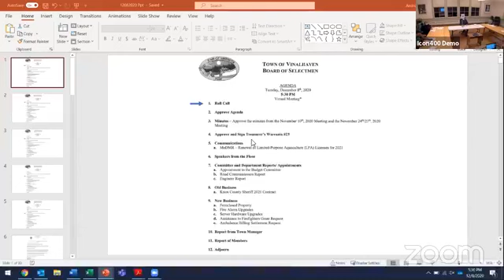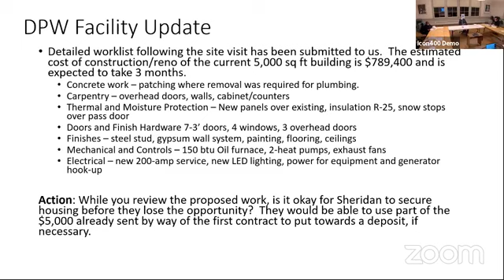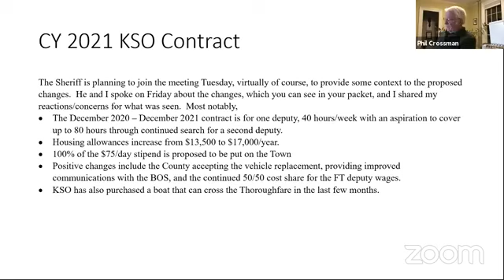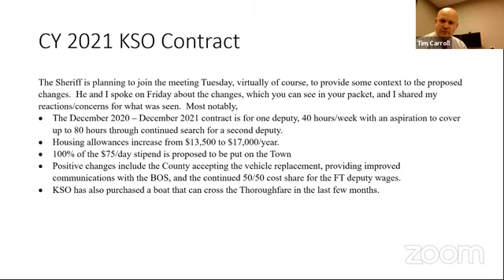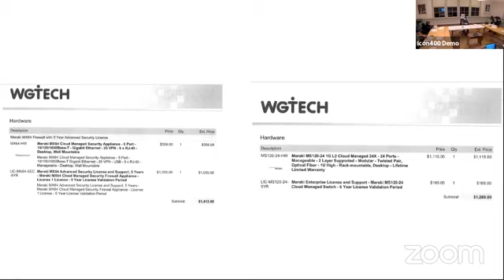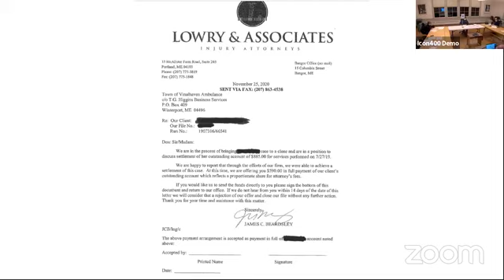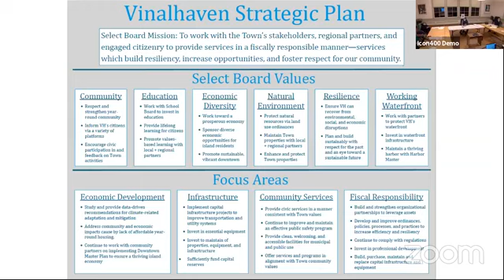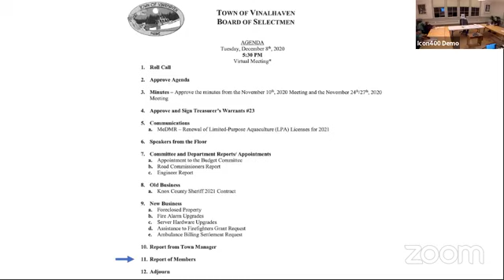12-8-2020 Vinalhaven Select Board Meeting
A regular meeting of the Vinalhaven Select Board.